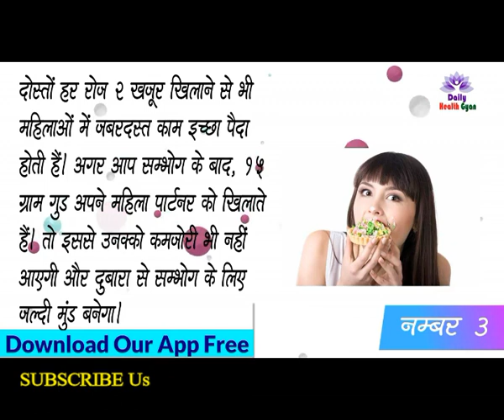लड़की को चुपके से ये खिला दो बस १० मिनट में तडपने लगेगी आपका लेने के लिए l sex tips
HUM AAPKE LIYE DAILY ISHI TARAH- Home Remedies, Ayurvedic Gharelu nuskhe, beauty tips, Hair problems and weight loss tips in hindi. Good nutrition is an Important part of leading a healthy Lifestyle. For humans, Physical health,PHYSICAL RELATION REMEDIES, SEX REMEDIES AND EDUCATION SE RELATED NEW VIDEOS LEKAR AATE HAI.

MUJHE UMMED HAI KI AAP HUMARE CHANEEL PE DHIKHAYE GAYE VIDEOS KI HELP SE APNI DAILY LIFE KE PROBLEMS KO DUR KAR PAYENGE,

AGAR AAPKO HUAMARA YE VIDEO PASABD AAYA H TOH

TAKECARE JI...